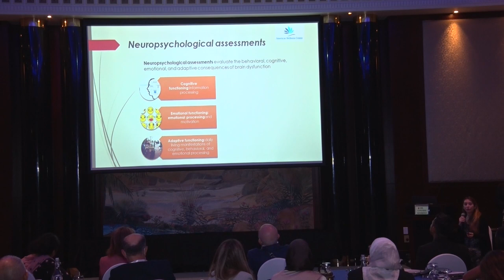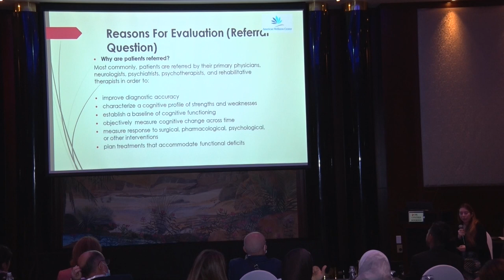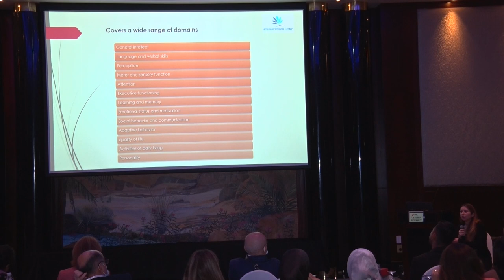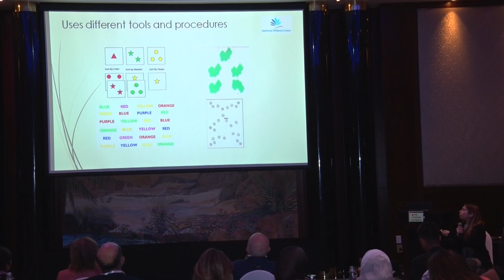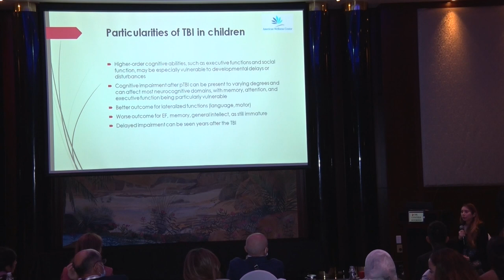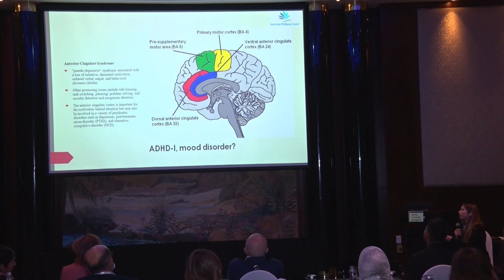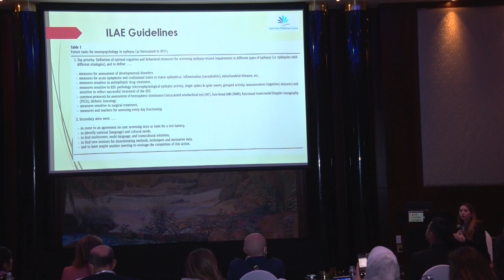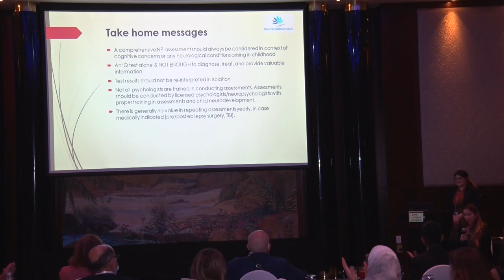06- Pediatric neuropsychological assessments | Dr. Cynthia Roukoz | Mental Health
Pediatric neuropsychological assessments
Dr. Cynthia Roukoz

11th International Pediatric Conference
of KidsHeart Medical Center/ The Heart Medical Center, UAE
& Columbia University Medical Center/New York-Presbyterian Hospital, USA